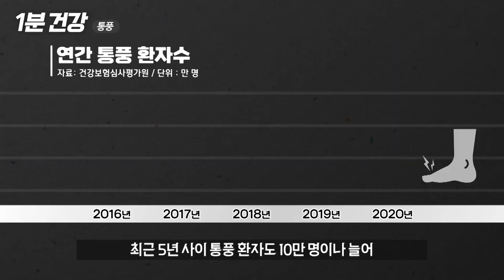[🩺1분 건강] 맥주는 적당히🍺! 통풍, 심혈관도 위협🚑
[🩺1분 건강]
맥주는 적당히🍺!
통풍, 심혈관도 위협🚑